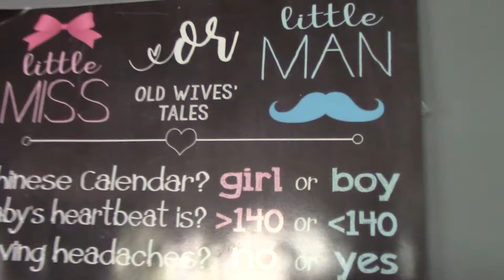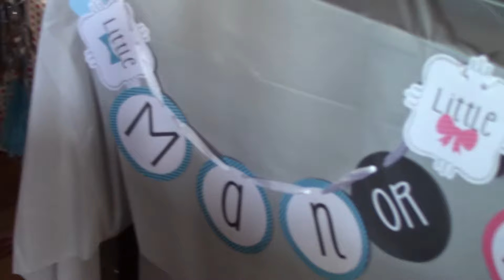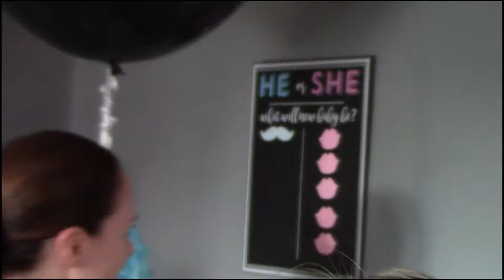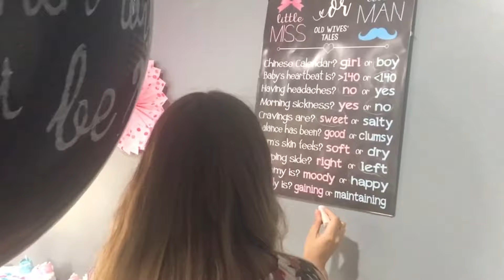Inna's gender reveal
I made a gender reveal for my sister Inna.